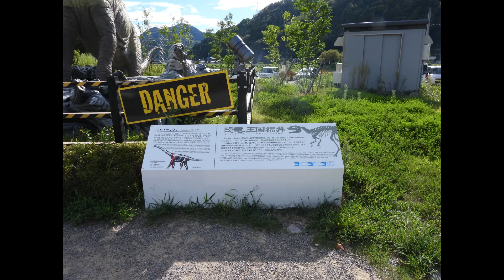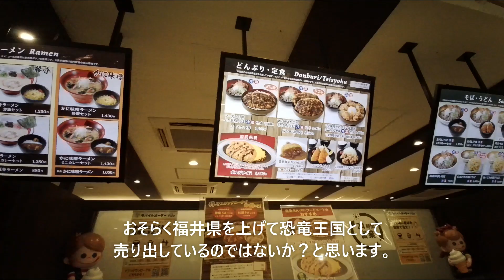恐竜に会えるサービスエリア 2024.9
南条SA下り　福井県南条郡南越前町上野78-7
北陸自動車道 南条SAで休憩してみたところすごいSAでした。
福井県は恐竜王国として有名で、勝山市に『福井県立恐竜博物館』があります。てっきり最寄りのSAなのかと思ったら全然近くなかったです。まさかこんなに立派な恐竜に会えるとは。近くに行くときは是非寄ってみてはいかがでしょうか？